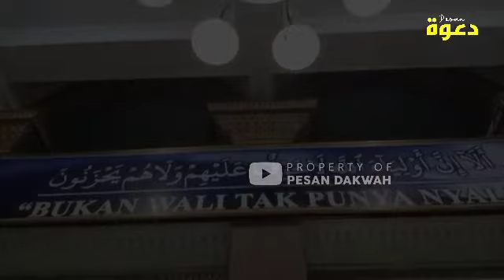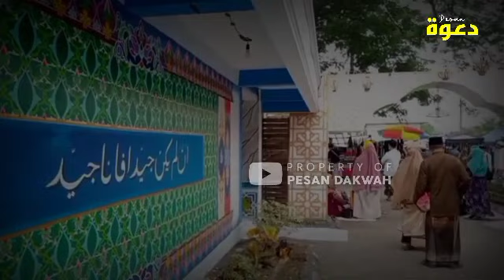Informasi Penentuan Tanggal 1 Dzulhijah dan Hari Raya Idul Adha - Abah Entoh Tohawi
Pengajian Mingguan Cilongok Hari Ini, Tanggal 26 Juni 2022